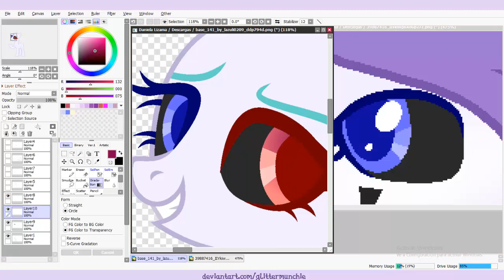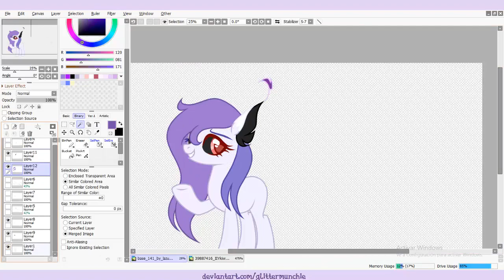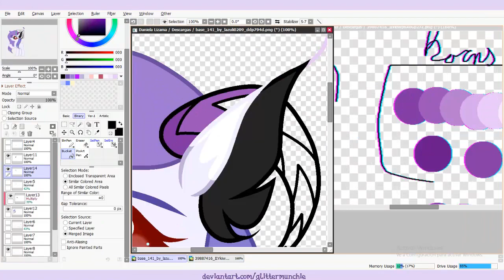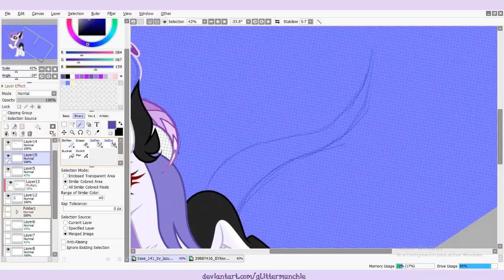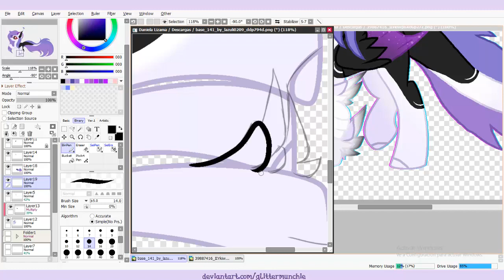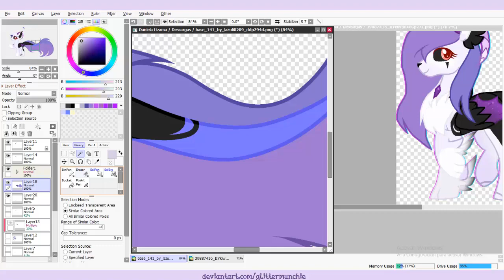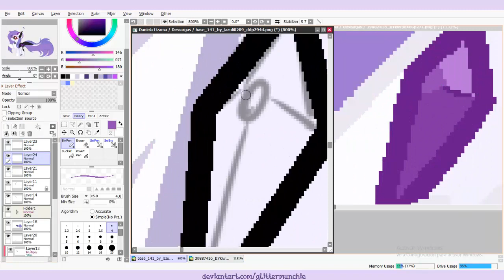- ̗ ̀ MLP speedpaint: Commission for ButterCatSticks ̖ ́-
♡ Customs: closed

♡ Programs + tools used:
* Huion 1060

✧･ﾟ: *✧･ﾟ:* 　　 *:･ﾟ✧*:･ﾟ✧　　 ✧･ﾟ: *✧･ﾟ:*